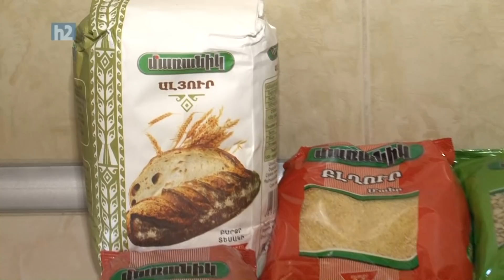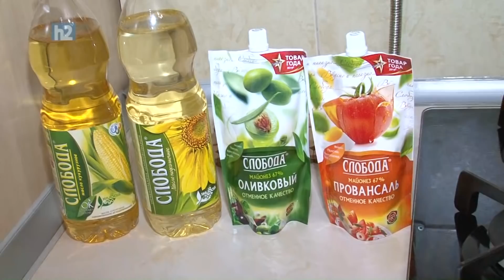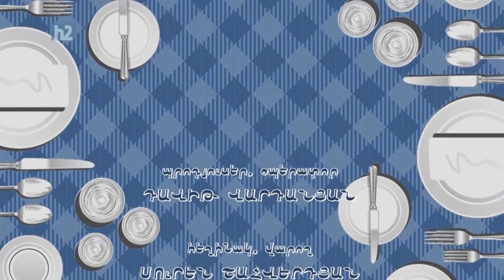Kristina Karapetyan, Karo Naghdalyan, К. Карапетян, К. Нагдалян, Քրիստինա Կարապետյան, Կարո Նաղդալյան